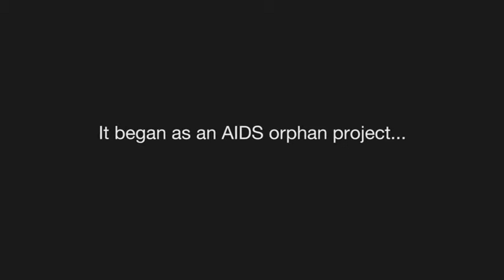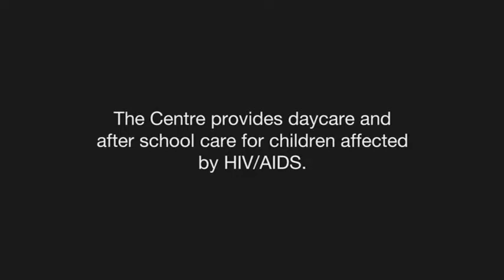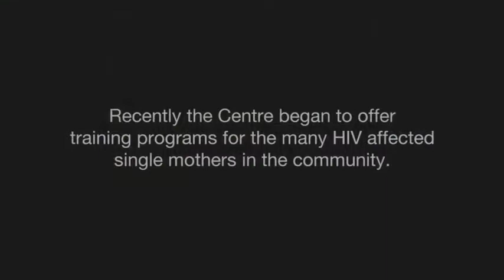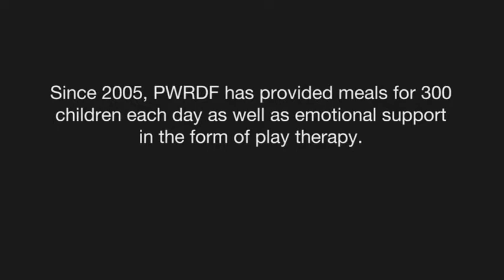John Wesley Centre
PWRDF is a proud partner of the John Wesley Centre, which works with children and youth affected by HIV and AIDS in South Africa.  The Centre works to provide education, nutrition, community, and fun to these young people.